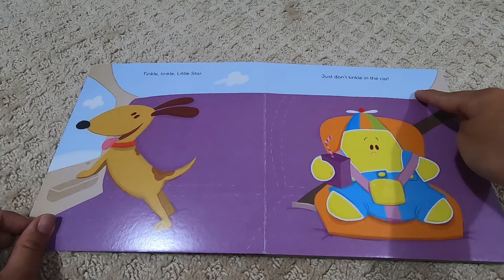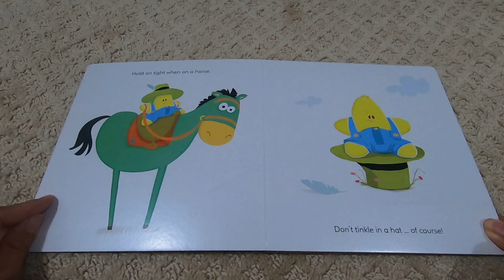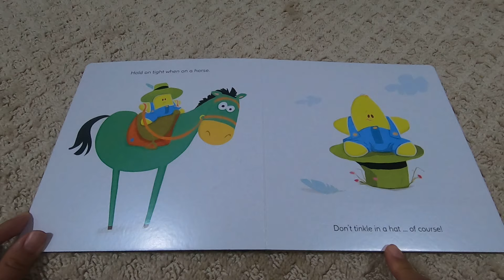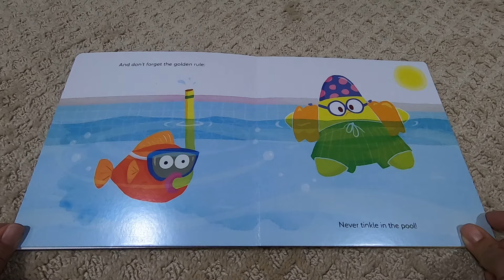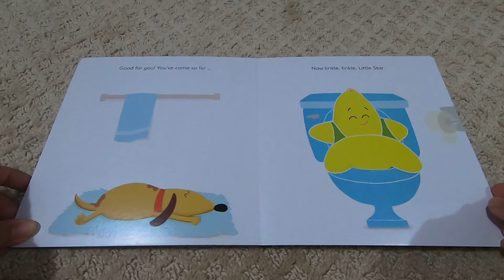43)Storytime with mangopangpang! 영어동화 책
Tinkle, Tinkle, Little Star by Chris Tougas.